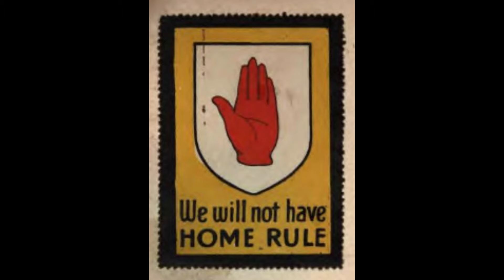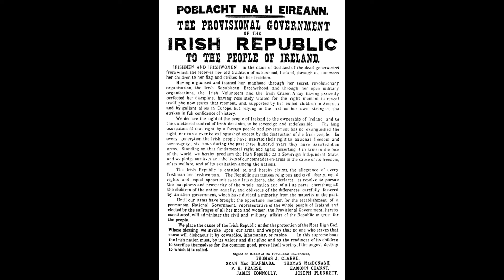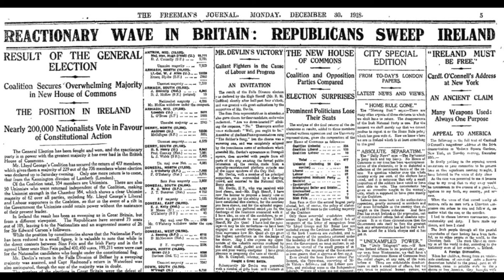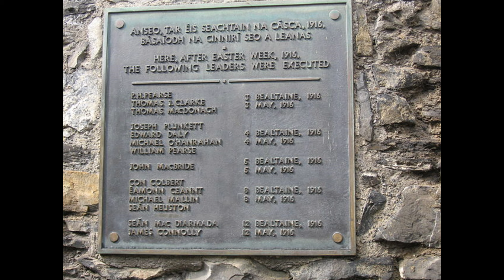# 23 - Brief History: The Easter Rising in Ireland (1916)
"The Easter Rising of 1916" was an insurrection/ rebellion, predominately in the city of Dublin, Ireland,
that lasted from April 24th until April 30th 1916.

Here you will find a brief overview/ introduction to this topic.

Images:

Wikicommons:
MHz`as, Dáibhí Ó Bruadair, Miller, James Martin & H.S. Canfield., Kaihsu Tai,
Irish Defence Forces, Miami U. Libraries - Digital Collections, Keogh Brothers,
National Library of Ireland on The Commons, Scolaire, Walter Paget, Domer48,
Paul Hoffmann &amp; Co., Mechanical Curator collection, Hoshie, Dank · Jay,
(Automated conversion) at English Wikipedia, SaturatedFatts, J. Shury &amp; Son,
Sheila1988, User:Hohum, ArnoldPlaton, Fenian Brotherhood, John Fergus O&#039;Hea,
great-grandfather, David Liuzzo, Bjørn Christian Tørrissen, Leo Broe, Emihunty,
Digital Eye, Guliolopez, SkateTier,

Prezi.com:
Pilu Gerber